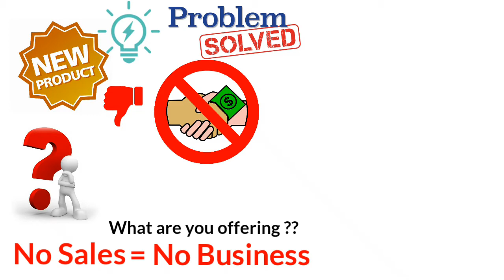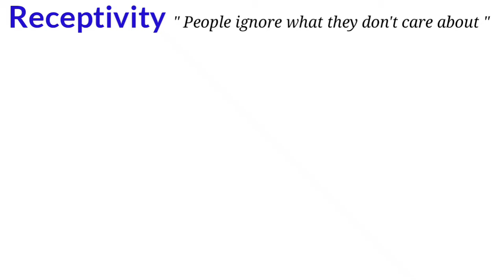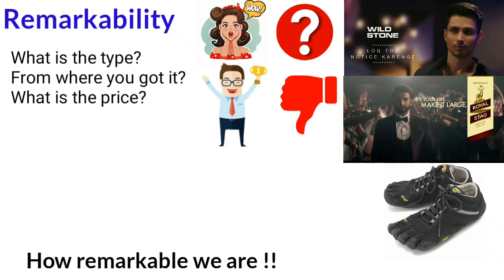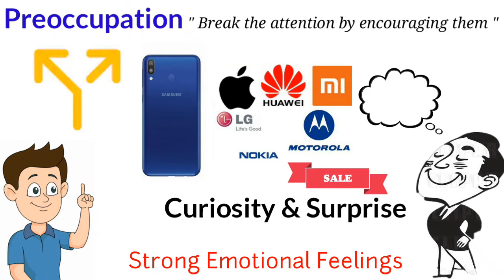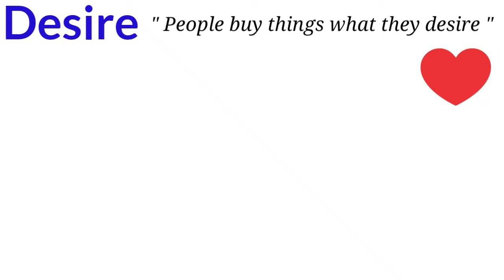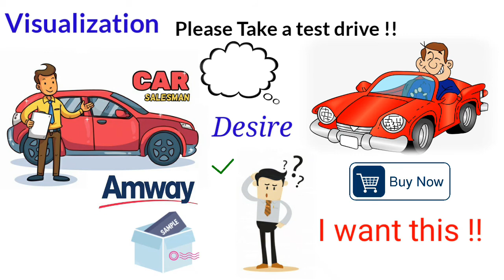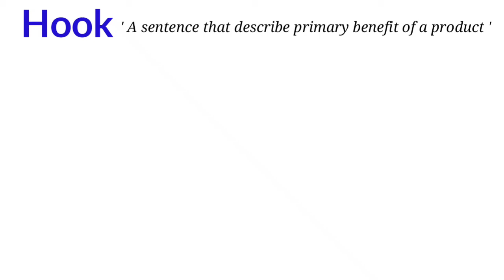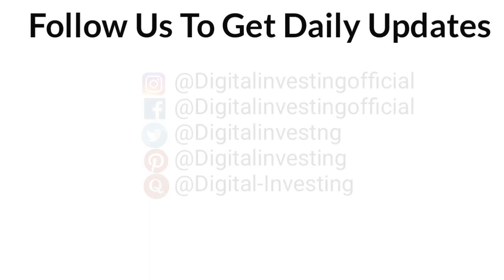How to Market Your Business - 10 Digital Marketing Strategy That Actually Works In Hindi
Learn how to market your business with these 10 best digital marketing strategy that actually works in real life in Hindi from the personal MBA by Josh Kaufman. They say digital marketing strategies are updating day by day but that's not always true. They are using the same trick over and over again in a new format via social media or anywhere else. I am 100% sure if you use a single trick from these 10, your business will not only grow but it will thrive in the marketplace.. Watch the whole video and learn how are you tricked by big companies ?? And how to use those tricks in your business...

( You saw the thumbnail !! Did you noticed anything? look again !!).

Najmus Sheikh